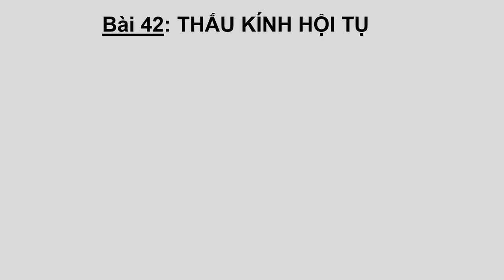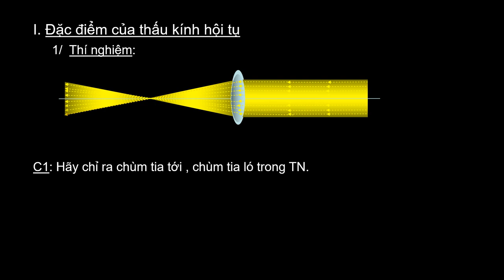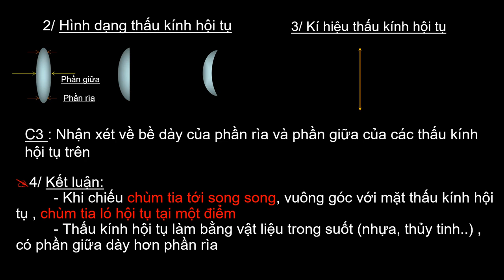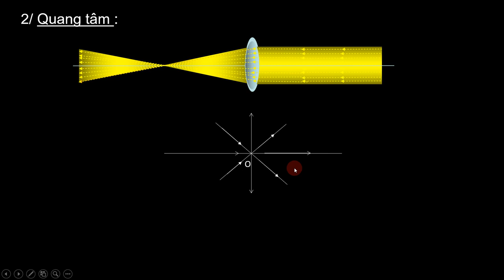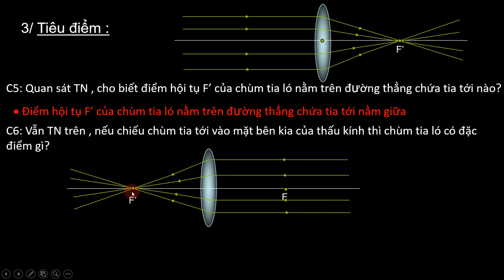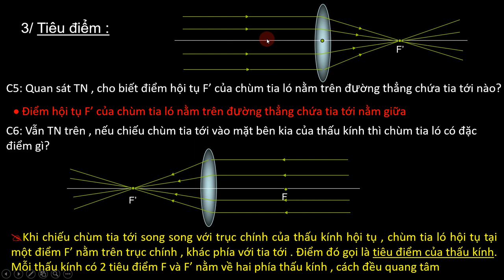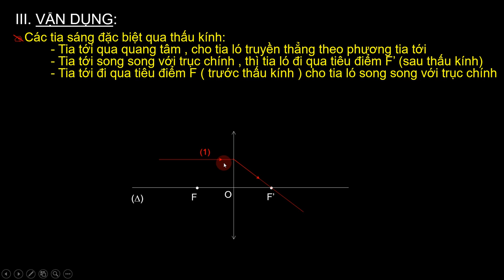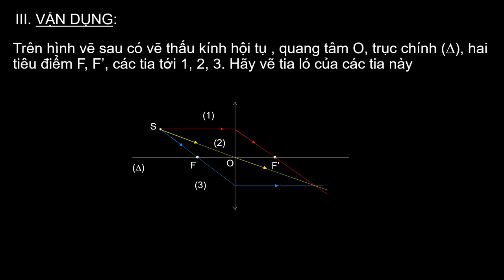VẬT LÝ 9 (6.4 - 11.4) - Bài 42: Thấu kính hội tụ